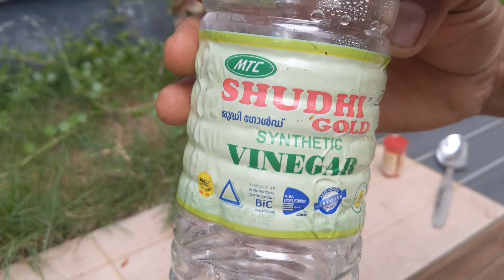സുക്ഷിച്ചാൽ ദുഖിക്കേണ്ട 😔/ experimental videos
experiment videos
stanford prison experiment videos
science experiment videos
mentos experiment videos
social experiment videos
amit experiment videos
science experiment videos for elementary students
the belko experiment videos
newton's first law experiment videos
ryan experiments videos
ryan's world experiment videos
experiment videos amit
experiment video at home
experimental video art
experimental video artists
experimental video art techniques
experimental video annotator
experimental aircraft videos
experiment videos with
amazing experiments videos
amazing science experiments videos
biology experiment videos
best experiment videos
battery experiment videos
biology experiments videos 3gp download
experiment methods example
experiment video com
experiment car videos
experimental video clips
experimental video channel
experiment iv video കാസ്റ്